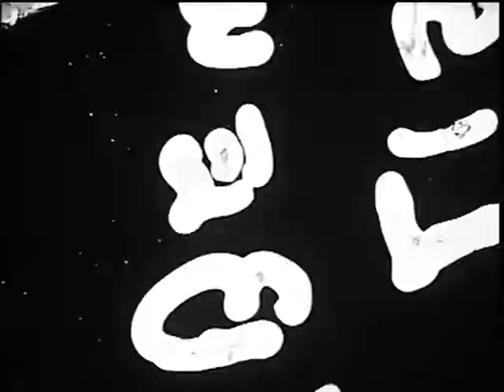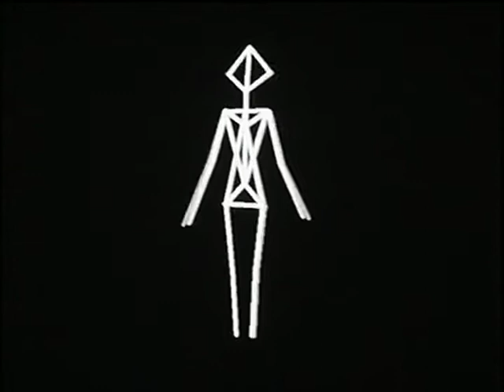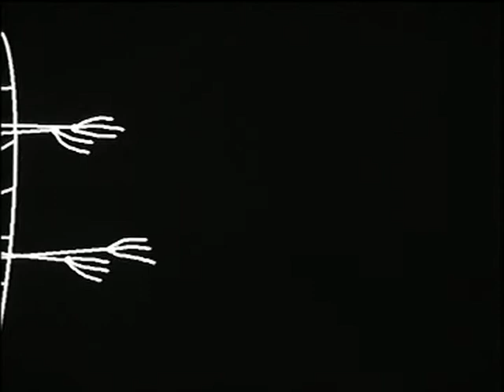1994 Beware of Pedestrians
1994 Beware of Pedestrians. Film, b/w 16mm
Animation: Lisa Roberts
Sound engineer: Barry Jones
Animation generated using IBM and Amiga systems with Autodesk Animator pro and Deluxe Paint IV software. Digital files rephotographed frame by frame to 16mm film. With thanks to David Atkinson, Swinburne Film and TV School, Melbourne